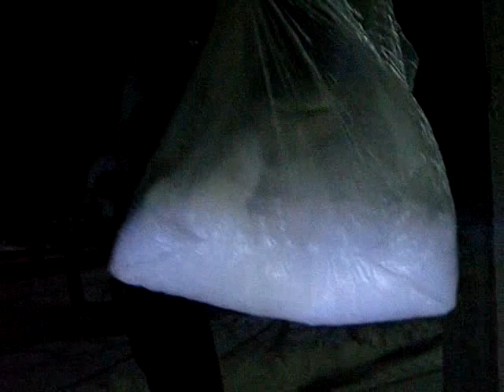Какая красота! Мир на грани Антимира! Игра теней и бликов света ночью на снегу!